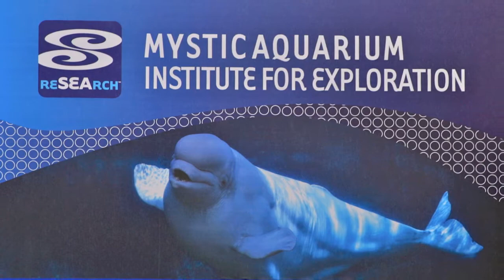Fish Guy TV Stephen M. Coan, Ph.D.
Message from Stephen M. Coan, Ph.D.  President and CEO of the Mystic Aquarium